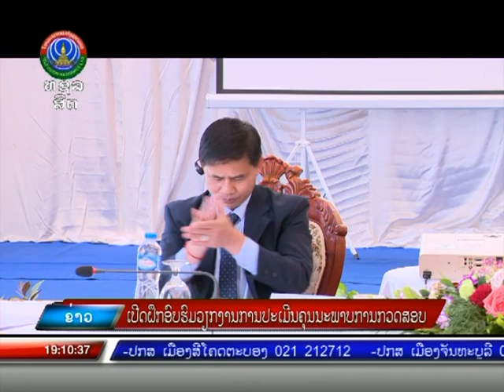ເປີດຝຶກອົບຮົມວຽກງານການປະເມີນຄຸນນະພາບການກວດສອບ [17-05-2023]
ຂ່າວພາກຄໍ່າ ອອກອາກາດ ວັນຈັນ-ວັນເສົາ ເລີ່ມແຕ່ 18:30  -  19:45